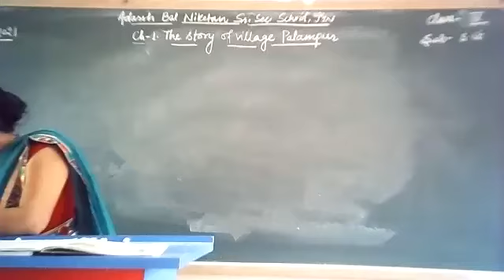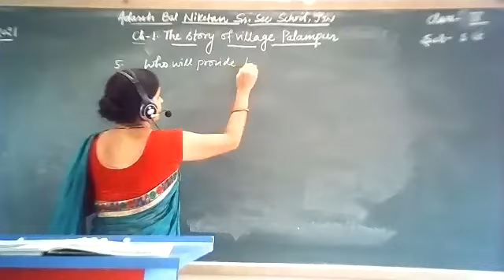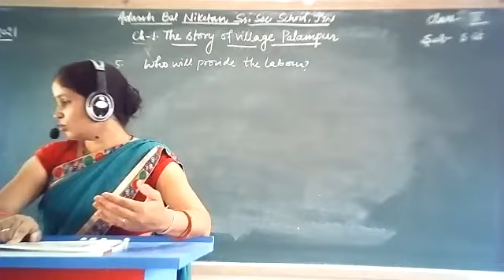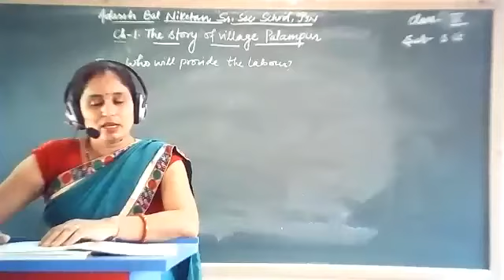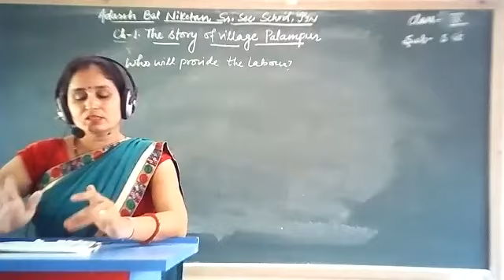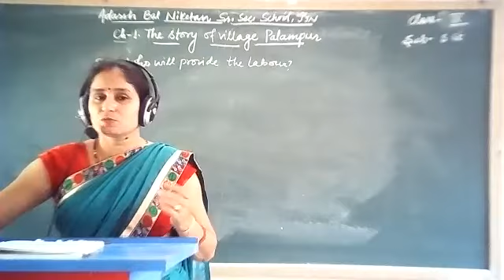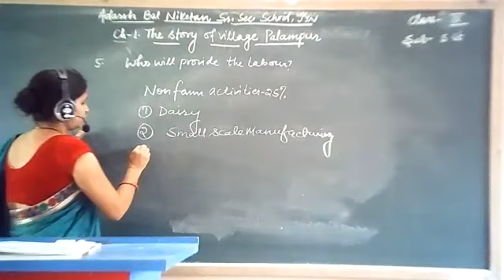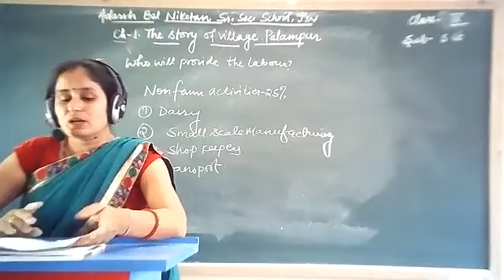Class 9 Sub economics Chap 1 The story of village palampur last part (8 7 2021)